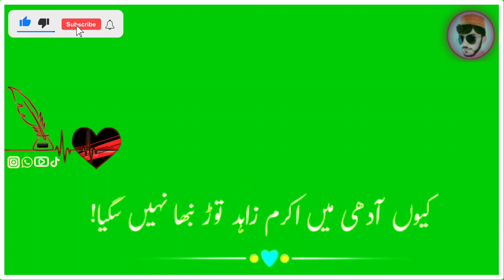new green screen status | green screen status short video | Tik Tok status | Facebook status | 2022